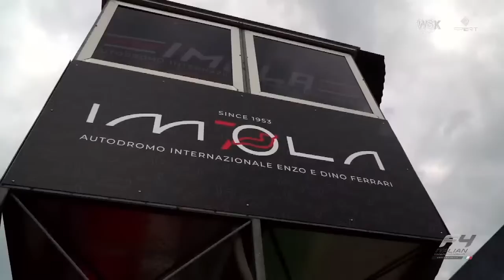Italian F4 Championship - ACI Racing Weekend Imola round 1 - Race 1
🔴 LIVE | Back on the track again! It's now time for the first race of 2023 ItalianF4 season! Race 1 with the group B and C on the track, From Autodromo Enzo e Dino Ferrari in Imola, live now